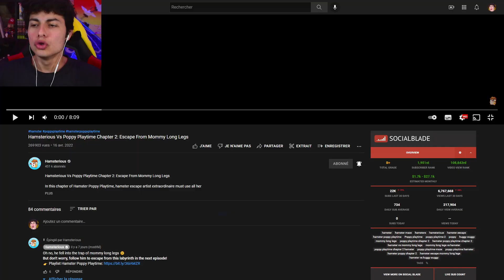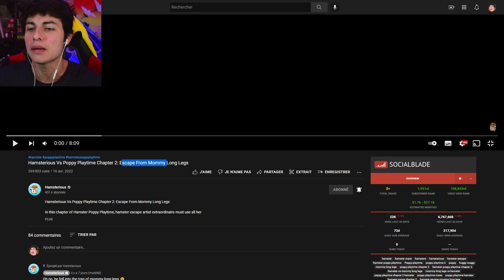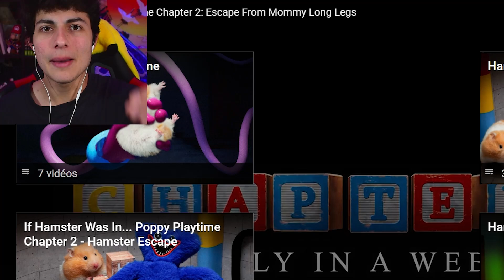HAMSTER VS POPPY PLAYTIME CHAPITRE 2